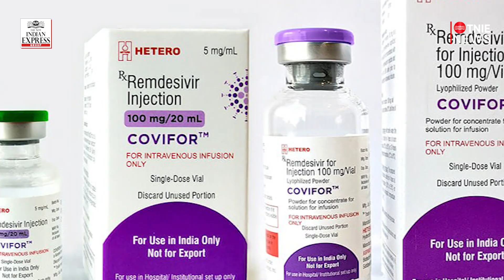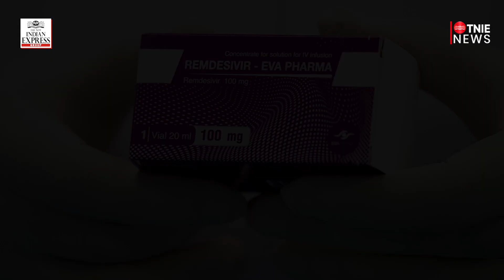Not just COVID vaccine, Remdesivir too in short supply in several states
Amid states grappling with stretched Covid19 facilities and vaccine shortage, Rajasthan and Andhra Pradesh chief ministers sent SOS to the Centre regarding vaccine supply on Friday, even as more inoculation centres were shut in Maharashtra , taking their total count to 592.
There were also reports of shortage of Remdesivir that is used to treat Covid patients, in Maharashtra, Gujarat, Karnataka and Madhya Pradesh.